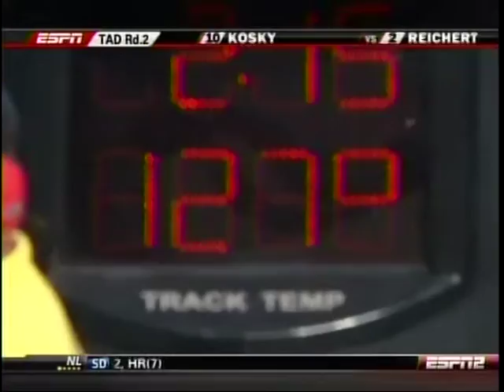John Finke Duane SheildsTAD Rnd 2 O'Reilly AP Nationals ZMax Charlotte 2010.mpg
John Finke Duane SheildsTAD Rnd 2 O'Reilly AP Nationals ZMax Charlotte 2010